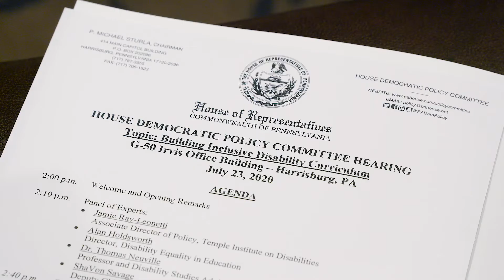Hohenstein Discuses Importance of Inclusive Disability Curriculum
Pa. state Rep. Joe Hohenstein chaired a House Democratic Policy Committee hearing to discuss his inclusive disability curriculum legislation, which would integrate students with disabilities into the standard K-12 curriculum.